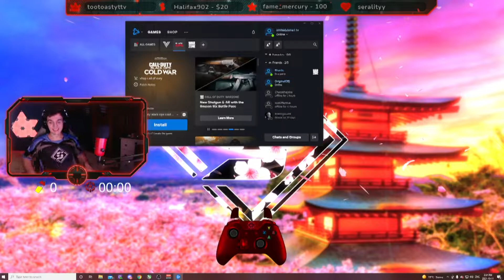when COLD WAR finally BREAKS YOU 🙃 Skirata TOP PLAYS #10 (STREAM HIGHLIGHTS)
Today we've got another episode of PLAYS OF THE WEEK, a series where we show off the best, funniest, and most cringeworthy moments from our members on Twitch! Have you ever wondered why Skirata director RedZone switched from Cold War multiplayer to Warzone? Just completely DELETED the game from his PC? Well, now you know. He did it because he's smart. Let us know how Call of Duty Black Ops Cold War has affected YOUR mental health down in the comments section!

If you like Call of Duty content, Skirata Gaming is the place for you.

🔥 Connect with ImRedZone & stop by his daily streams!

🔥 Connect with SKIRATA GAMING!